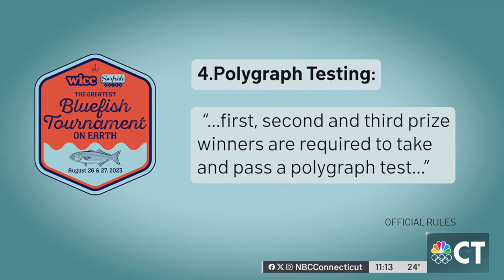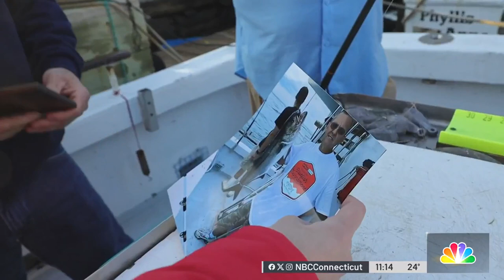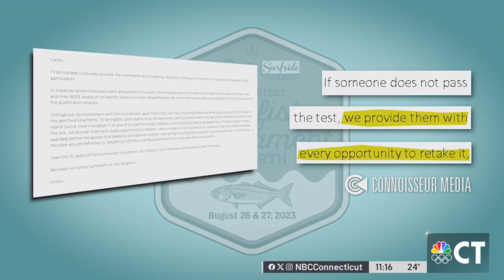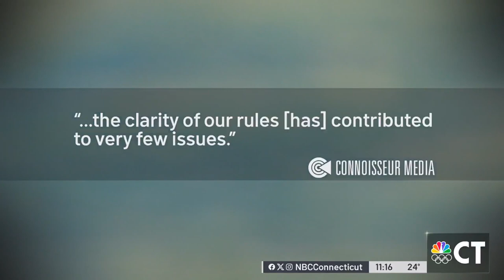Fair fishing? Polygraph testing used in local bluefish tournament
Local anglers reached out to NBC CT Responds upset that they were disqualified from the bluefish tournament after failing the lie detector test. They swear they weren’t spinning fish stories.